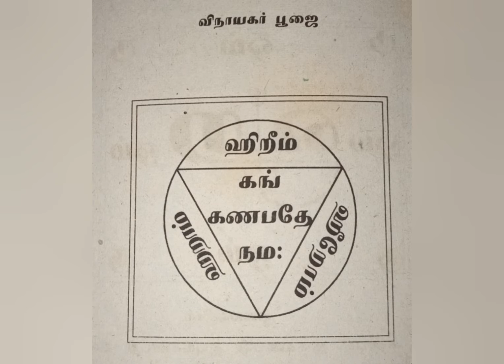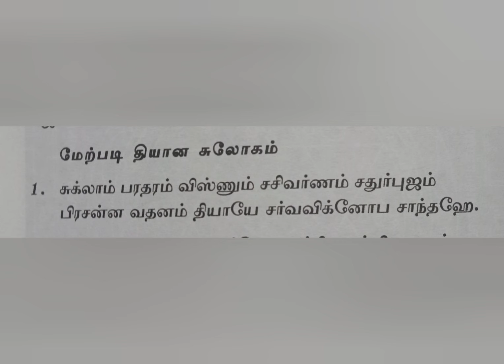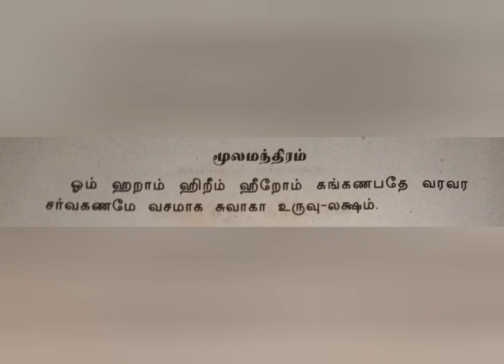மாந்திரீக அறிமுக பாடம் 1